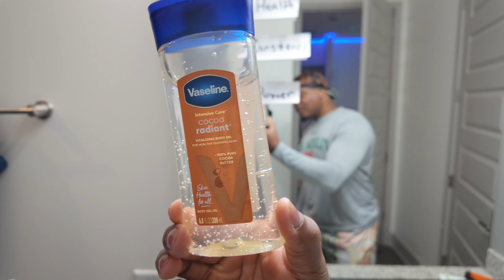VLOG 1| DAY IN THE LIFE OF GUY | PHOTOSHOOT BTS | RUN CLUB | HOW TO SHOOT PHOTOS WITH CONSTANT LIGHT